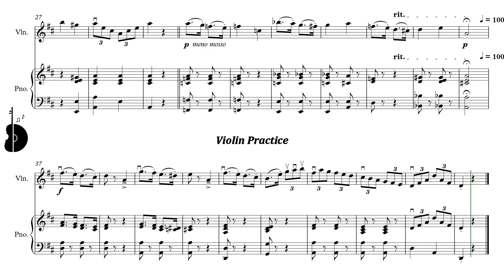Suzuki Violin Book 2 | Theme from "Witches' Dance" | Piano Accompaniment | PPM = 100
Suzuki Violin Book 2 | Theme from "Witches' Dance" - N. Paganini | Piano Accompaniment | PPM = 100

Suzuki Violín Libro 2 | Tema de "La danza de las brujas" - N. Paganini | Acompañamiento Piano | PPM = 100

▶️ Playlist of this song in different pulse:
▶️ Lista de reproducción de este tema en distintos pulsos:

⚠️ Report link / Reportar enlace:
📀 Suggestion? Write here: